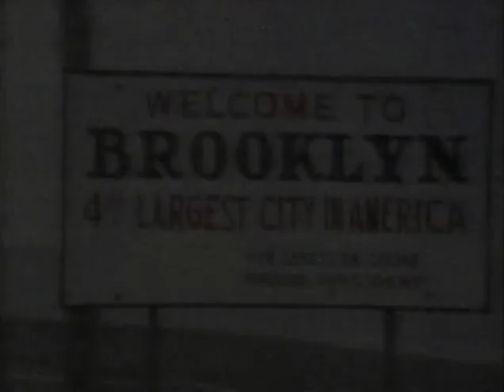Classic TV Theme: Welcome Back Kotter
This 1975 sitcom is so well-rememberd that is seems inconceivable it was so controversial at the time. Stand-up comic Gabe Kaplan based the show on his experiences as a real-life 'sweat hog' - a troubled student in a special remedial class. Several catch-phrases caught the public's fancy, such as 'up your nose with a rubber hose'. The show started to weaken in season three, and Kaplan only appeared sporadically in the fourth and final season. The theme caught on immediately: 'Welcome Back' written and sung by John Sebastian.